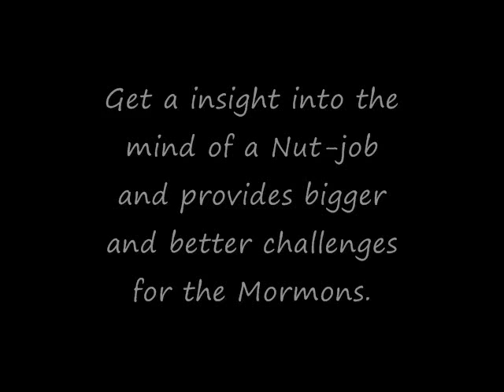Joseph Smith Translation of the Bible